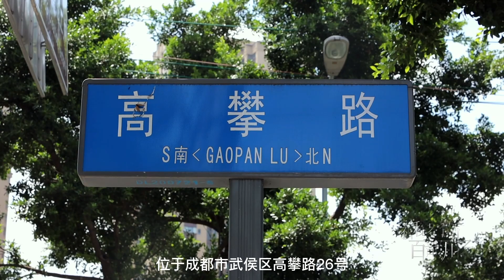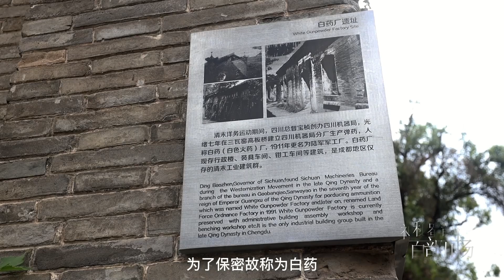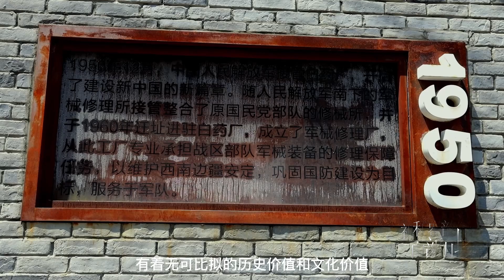《成都地名文化》系列微纪录片之《白药厂》